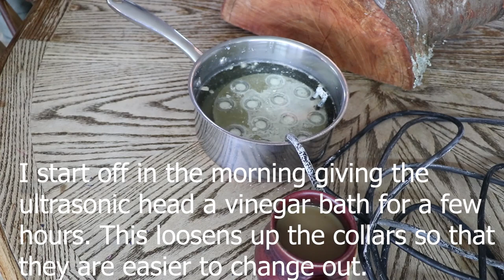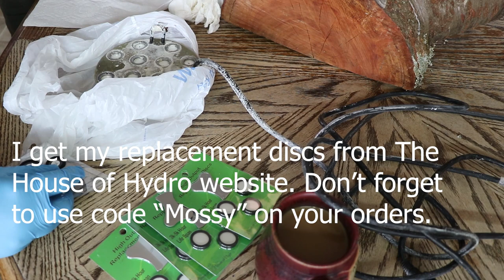How to Grow Mushrooms: Cleaning the Humidifier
We clean our humidifier on a regular schedule. You have to to be able to get a long life out of the ultrasonic humidifiers. I got my humidifier and replacement discs from The House of Hydro website. I love the fog that I get with an ultrasonic humidifier. It's so much finer than I can get from most low or high pressure systems.

If you are seeking Mossy Creek Mushrooms, they are here!

Don't forget to leave a message and tell Ben he's great!

House of Hydro: Free sets of replacement discs!